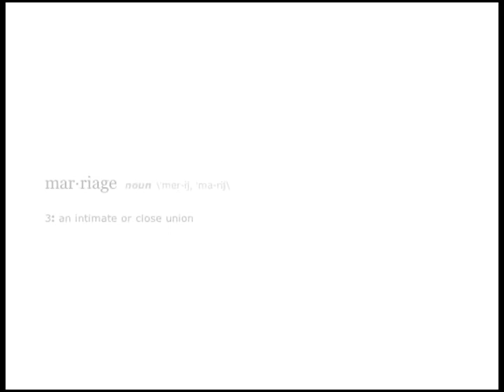David and Christy's Anniversary